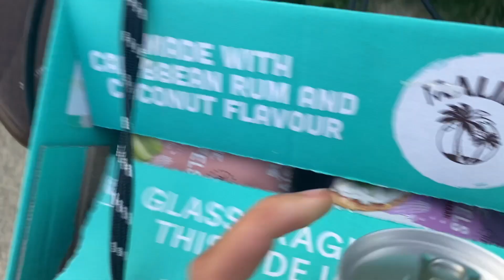Van rot dag naar top dag? // Maegan Mae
⭐️• social media•⭐️

Camera    : Canon750D / Samsung NX3000 / Iphone 11
Statief      :Alpha2500
Editing     :iMovie